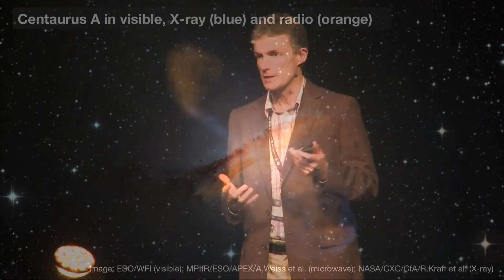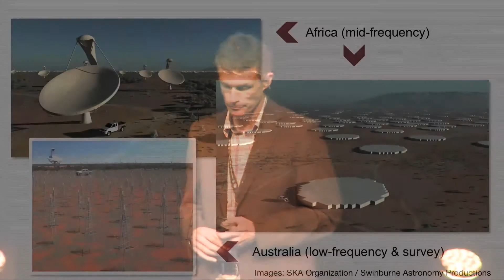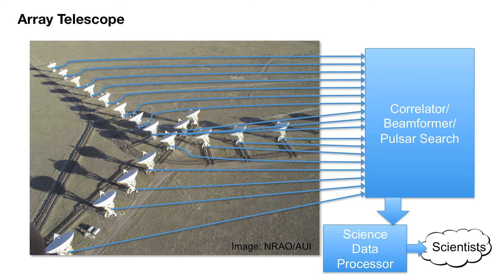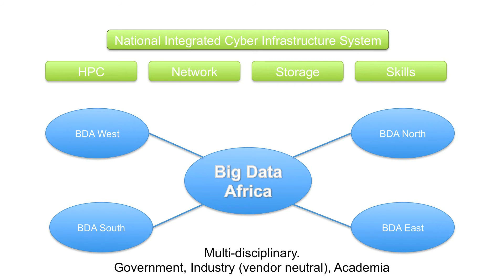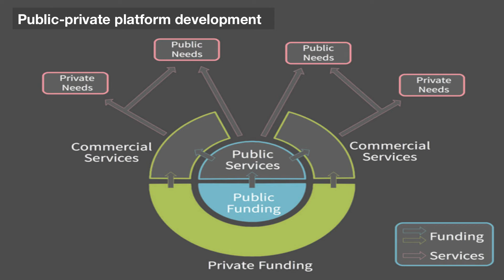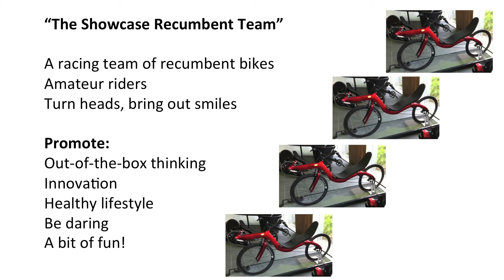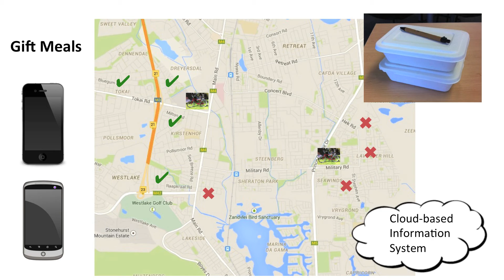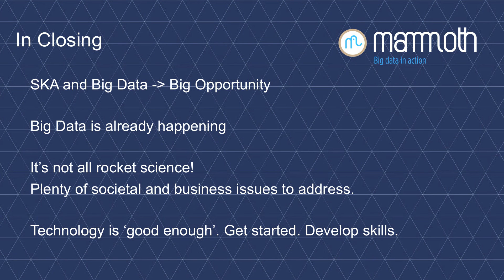Jasper Horrell, SKA and Big Data: Up in Space and on the Ground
Jasper Horrell manages the Science Computing and Innovation sector at SKA SA, focussing on the science and engineering of the telescope, Jasper has a vision for Africa as a leader in knowledge-based activity.